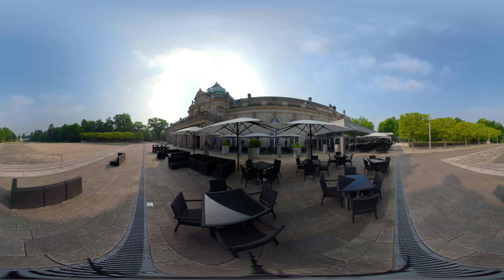360° VR Morning Mediation Famous Green Kurpark Germany with Music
VR360 Nostress Relaxation Relaxation music